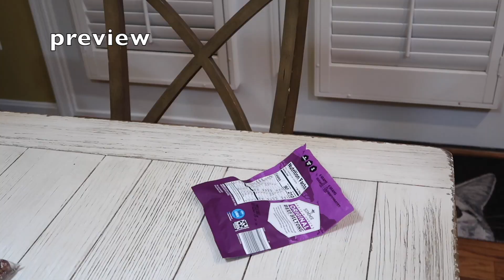adorable kittens love a good laser show (cat vlog 13)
cat log: 112032. Baby Happy and Arnie (mostly Arnie) has a love and hate relationship with the laser toy.